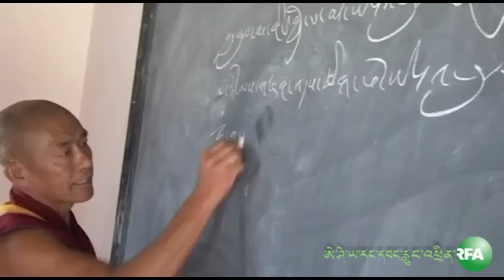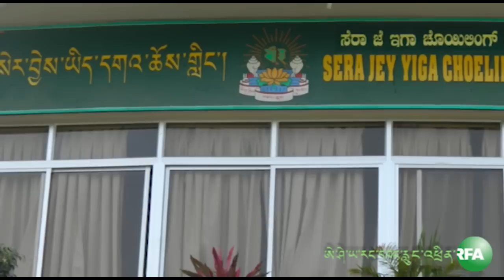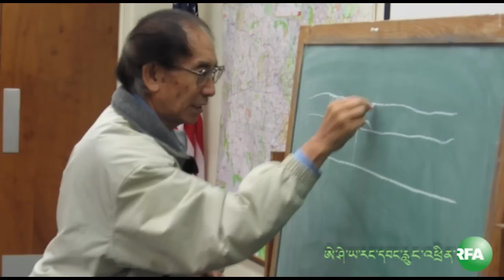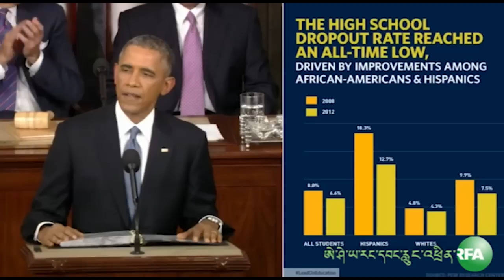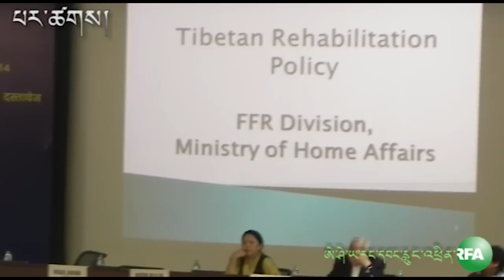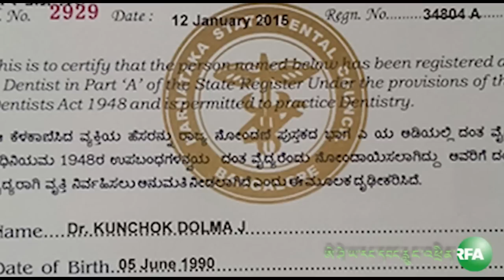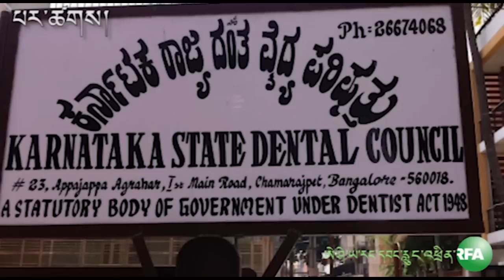Radio Free Asia Tibetan webcast, Wednesday, January 21, 2015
ཨེ་ཤེ་ཡ་རང་དབང་རླུང་འཕྲིན་ཁང་། ཕྱི་ལོ་༢༠༡༥ཟླ་༡ཚེས་༢༡།
Director: Tethong Tenzin Namgyal  བཀྲས་མཐོང་བསྟན་འཛིན་རྣམ་རྒྱལ།
Broadcaster: Guru Choeji གུ་རུ་ཆོས་སྐྱིད།
Editor/producer: Yeshi Tashi   ཡེ་ཤེས་བཀྲ་ཤིས།
ཨེ་ཤེ་ཡ་རང་དབང་རླུང་འཕྲིན་  བོད་ཀྱི་གསར་འགྱུར་  དྲ་བརྙན་གསར་འགྱུར་